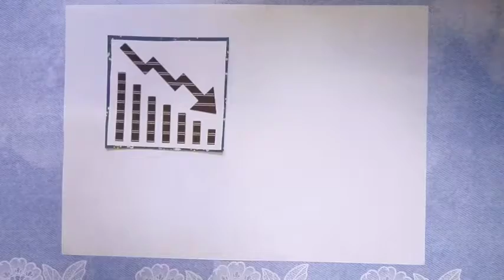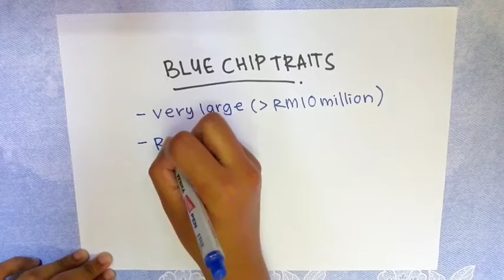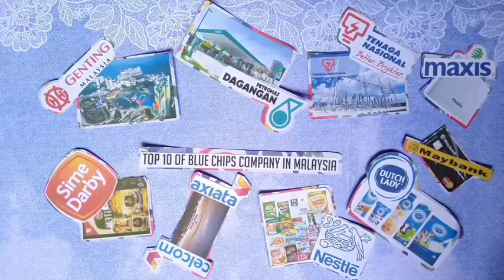BLUE CHIP IMPACT TO INVESTOR